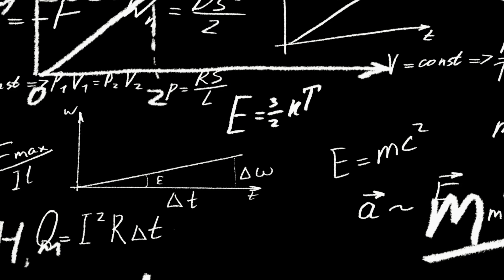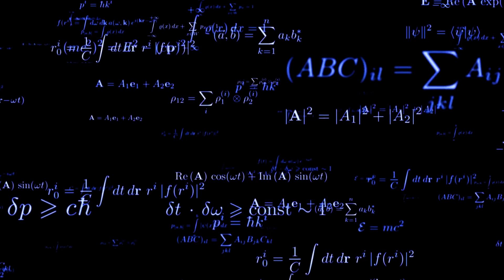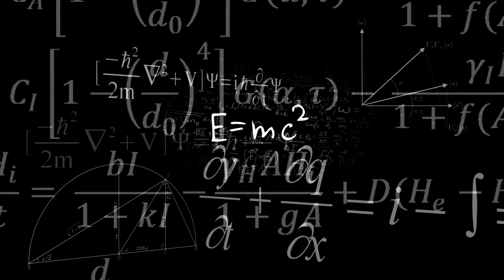The Dark Matter Mystery - Scientists Finally Solved It!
Do you know what dark matter and dark energy are? They are two of the biggest mysteries of the universe, and they make up 95% of everything that exists. But what if they are not separate phenomena, but the same thing? What if they are a fluid that has negative mass, a type of matter that defies the laws of physics and behaves in strange and counterintuitive ways? And what if this fluid can explain some of the puzzles and paradoxes that the current model of the universe cannot?

In this video, we will explore the dark matter mystery, and how a new theory, proposed by Dr. James Farnes, an astrophysicist at Oxford University, suggests that both dark matter and dark energy are unified into a fluid that possesses negative mass. We will see how this theory can account for some of the observations that contradict the current model of the universe, such as the missing dark matter problem and the accelerating expansion of the universe. We will also discuss some of the implications and predictions of this theory, such as how it could change our understanding of the origin and fate of the universe, how it could be tested by future experiments, and what challenges or questions it still faces. We will also mention some of the potential benefits or risks of harnessing negative mass for energy or technology.

This is a fascinating and revolutionary idea that could change everything we know about the universe. But what do you think? Do you believe in negative mass? Do you have any questions or comments about this theory?

Timecodes
0:00 - intro
00:30 - Dark Matter
 Mystery
1:15 - Λ CDM (Lamda CDM)
3:00 - Cosmological
Constant
 Problem
3:07 - Coincidence
 Problem
3:36 - Negative Mass
4:41 - Dark Fluid
10:48 - Quantum
 Mechanics
12:25 - Conclusion